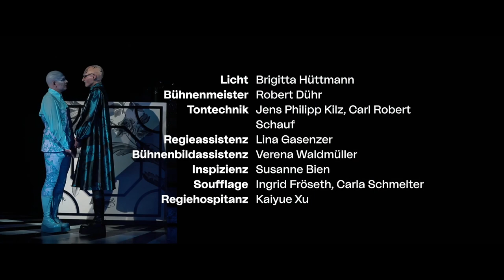TRAILER // BUNBURY (ERNST IST DAS LEBEN)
Bunbury (Ernst ist das Leben)
von Oscar Wilde
Deutsche Fassung von Elfriede Jelinek
nach einer Übersetzung von Karin Rausch

Regie: Christian Weise
Bühne: Nina Peller
Mitarbeit Kostüme: Sandra Maria Paluch
Kostüme: Paula Wellmann
Dramaturgie: Dirk Baumann

Mit Jonathan Stolze (Algernine (Algernon)), Johann Jürgens (Jacqueline (Jack)), Iris Becher (Gwendo (Gwendolyn)), Annalena Haering (Cecil (Cecily)), Lisa Natalie Arnold (Lord Bracknell (Lady Bracknell)), Clemens Dönicke (Miss Prism), Marcel Jacqueline Gisdol (Doktor Chasuble, Pfarrer/Pfarrerin), Sandro Šutalo (Lane/Merriman)

Premiere: Samstag, 3. Dezember, 19.30 Uhr, Schauspielhaus